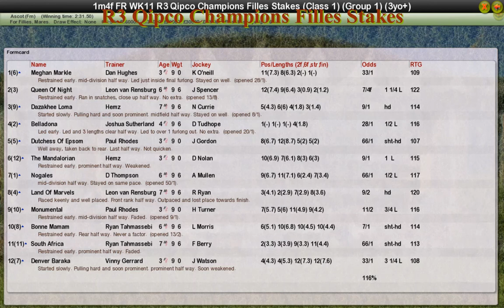FR WK11 R3 Qipco Champions Filles Stakes